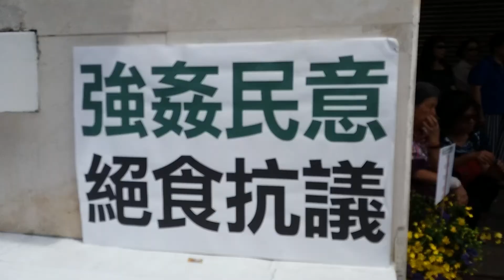朝辭白帝彩雲間，千里江陵一日還。兩岸猿聲啼不住，輕舟已過萬重山。中國國民黨立法院黨團帶頭絕食抗議批評民進黨獨裁!!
中國國民黨立法院黨團帶頭絕食抗議批評民進黨獨裁!!台灣公道伯王金平將宣布參選2020總統 盛唐詩仙李白 早發白帝城 朝辭白帝彩雲間，千里江陵一日還。兩岸猿聲啼不住，輕舟已過萬重山。
不要造口業不能說駡人的話如雞巴毛，切記。戲劇人生//神靈感應
買賣新成屋訊息
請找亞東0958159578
王金平將宣布參選2020總統 吳樂天於2012年3月籲請大赦天下&特赦陳水扁、吳德美等人#韓國瑜的粉絲 愛神來了#院際調解權
感謝各位鄉親，此時因緣俱足了，再辛苦也要為了台灣打拼，我將於3月7日早上10點在台北國際會議中心頂樓，正式宣布投入總統大選，為國家與人民盡我最大的心力。

誰是李白?誰又是庸正
毛澤東與蔣介石: 1973年，毛澤東決定：讓鄧小平復出。1973年，蔣介石政權交給兒子蔣經國。
鄧小平與蔣經國: 蔣經國與鄧小平是昔日蘇聯留學時的同窗，
江澤民與李登輝: 江澤民還高唱「一個中國」主權；李登輝注入台灣活力的強烈感，倡議特殊國與國關係。
胡錦濤與陳水扁:陳總統的顧台灣、拼中國、顧人民、拼幸福。談到美國和中國的關係，陳水扁認為，美國政府向台灣保證不會因與中國關係緊密的發展而犧牲台灣的利益，台灣的持續發展符合美國的利益，台灣如果成為中國的一部份，將損害美國在西太平洋的利益。
習近平與馬英九: 相貌堂堂俊朗及厚實
習近平與蔡英文: 習近平的習五條一國兩制與蔡英文守住台灣主權責無旁貸

心動不如行動新成屋看屋選屋機能屋
健康養生長期照護社會設施醫美系列
捷運線
捷運咖啡系列只有精品没有商品。歡迎加入我們的行列。

AAP亞東新聞網報導中華電信MOD平臺上點選頻道節目片段內容

最新純正娛樂天地版本吳樂天講古#神拼仙拼死猴齊天

公司、行號、家庭年終團購互聯網
報導產銷訊息
AAP亞東新聞歡迎您加入我們的行列
(a)放鬆一下，卡拉OK歡唱!
智慧3C及家電產品請洽中華電信或大同公司洽購//AAP亞東新聞行銷互聯網報導
aap lee 士林翠山生技農業園區
AAP亞東新聞互聯網買新成屋心動化成行動

1688aap
阿郎講易經&股市資訊採訪中心
(2)   重要訊息-
最新消息趕快上網搶吧！剛剛宣布了最佳影片及最佳男女主角當不成金馬影帝及影后～也沒有入圍及買不到大同金馬電鍋的粉絲們-金馬星鑽黑大同電鍋限時爽抽！快下載新聞雲APP抽限定版電鍋-再搶不到就找我了～ 打我微信或是 Line 號找我就對了
(3)專訪次氯酸水電解生成機業者//2017 台北國際食品加工及製藥檢驗設備//南港展區
1688aap
(w)AAP新聞製作大家來種樹 把心靈放輕鬆喔 作詞 賴德卿
(c)台北市長柯文哲競選連任似已成定見，而民進黨立法委員姚文智，今天斬釘截鐵的再度答覆本社政經國會記者表示，一定出來參選，且已公開宣布。
(o)但媒體披露，柯文哲很想在下一步選總統。
烘焙咖啡豆王國捷允股份有限公司黄生吉接任原台灣談講社董事長吳樂天的部分業務，請轉發分享
(e)A A P 亞東新聞互聯網舊公寓電梯新成屋訊息//農藝園藝林業生物科技園區
媒體工作者李豐裕
(e)AAP亞東政經國會產業&大飯店策略行銷互聯網//綜合各行各業訊息報導